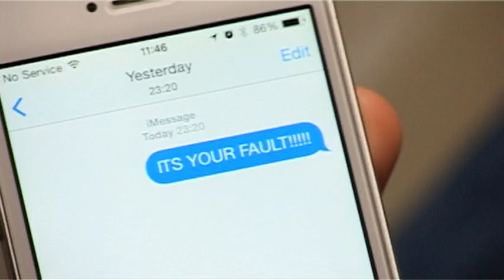WKC - Level 1 Media - "After School" (14/15)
Level 1 - Creative Media Production
Lauren Smith's Production "After School"